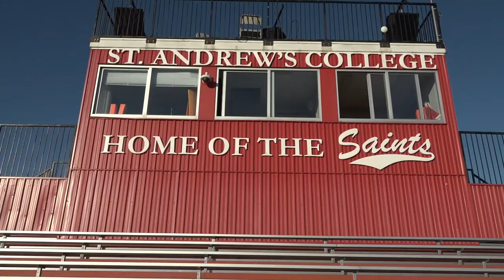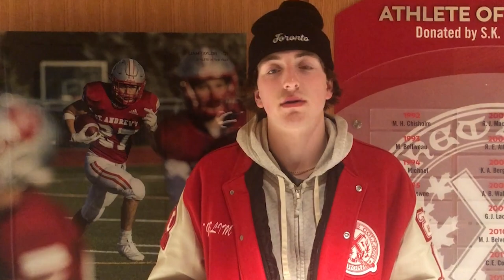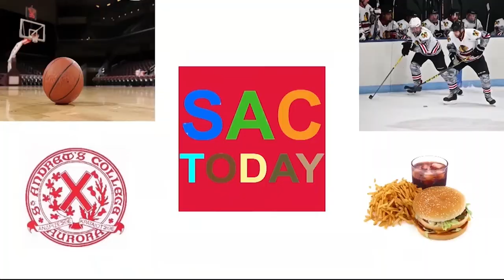SAC TODAY: Season 7, Episode 7 - April 27, 2022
Our April episode features host Wyatt Savage, with a recap of the Semi-Formal Dance, a profile of International Andrean Hin Cheug (Basil Al-Balushi), visits with some graduating students committed to post-secondary athletic programs (Niko Athanasopoulos), an interview with our Cadet Commanding Officer David Buckley (Antonio Farah Castanon), along with highlights from training, the Church Parade, and Head of School's Parade.

Drone video: Andres Pedroza Gonzalez
Additional video & production: Mr. Wyatt

SAC TODAY is the student news program produced by our Broadcast Journalism students.